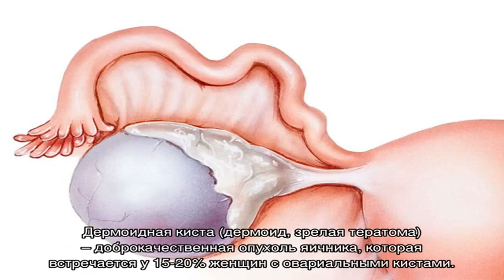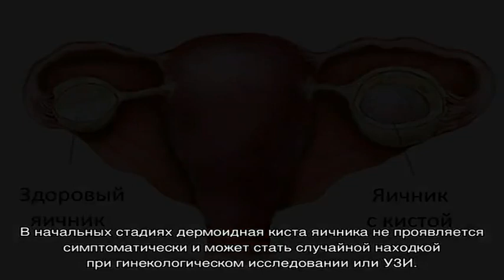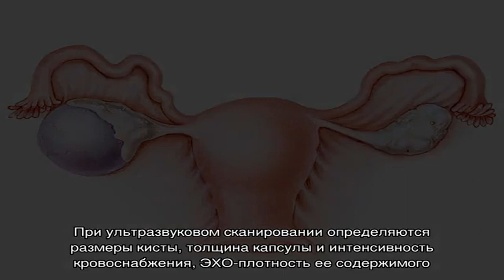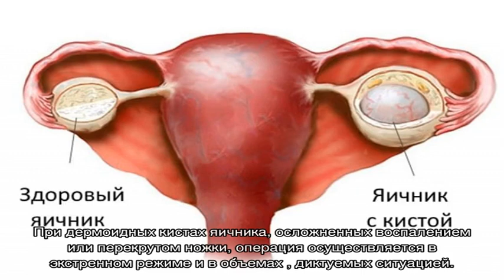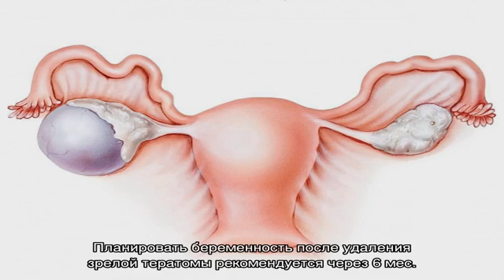Дермоидная киста яичника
Дермоидная киста яичника. Симптомы. Диагностика. Что делать при диагнозе дермоидная киста яичника. Консервативное лечение и операции. Платные и бесплатные клиники, в которых лечится дермоидная киста яичника.